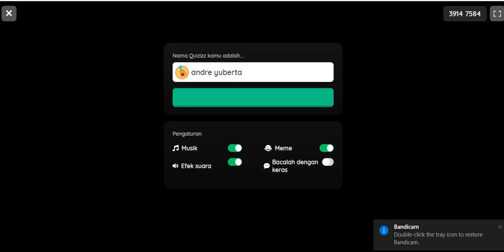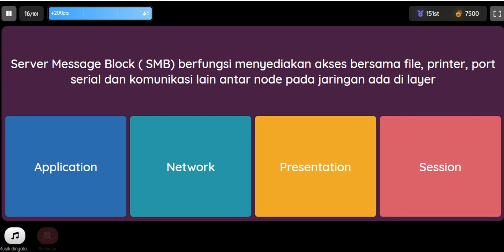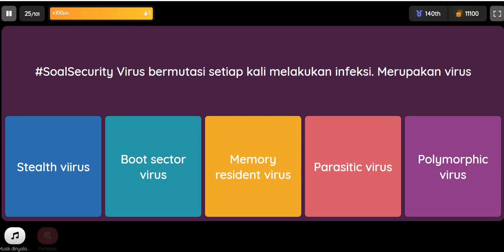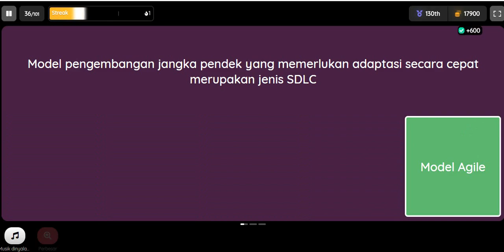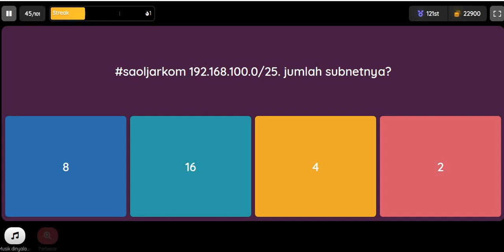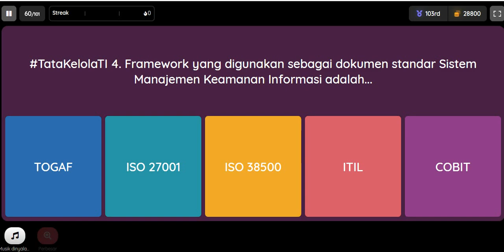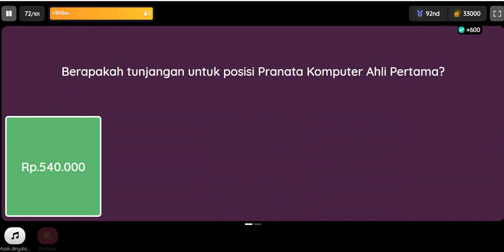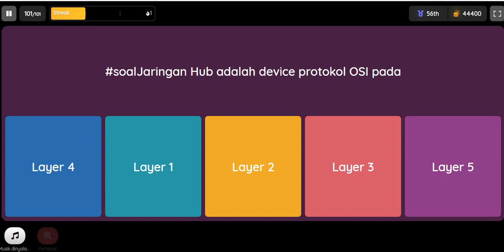soal skb komputer cpns 2021, SESI 5 100 SOAL KOMPUTER